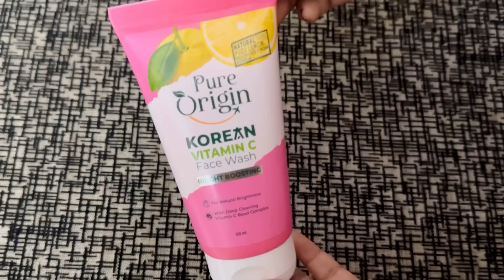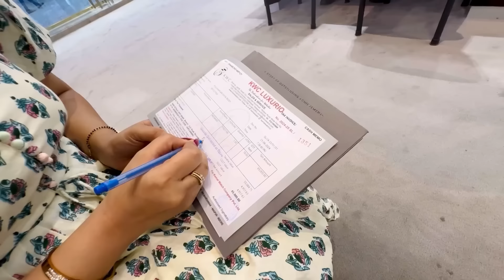Husband Birthday Shopping || Buying Expensive Watch || Gold Shopping || Divya Vlogs ❤️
Hi
Buy Skin Care products ⬇️

Seeta Gold & Diamonds
Store details :
Address: Shop No E - 1, Ground Floor, Tapadia Maruti Infinity Mall, Gangaram, Engineers Enclave, Chanda Nagar, Hyderabad, Telangana 500050eeta Gold & Diamonds